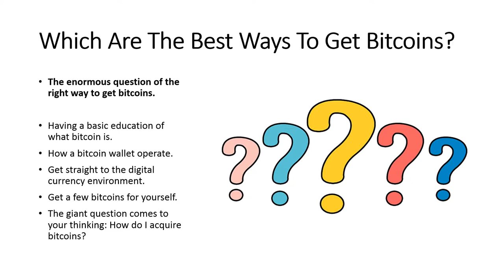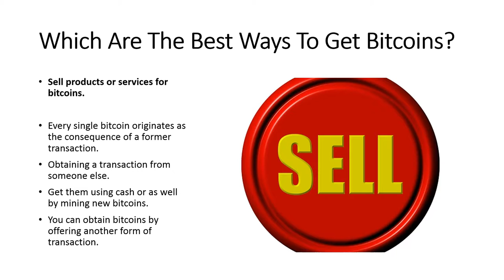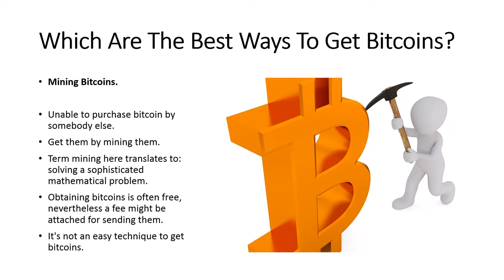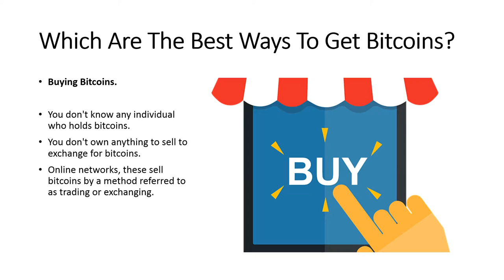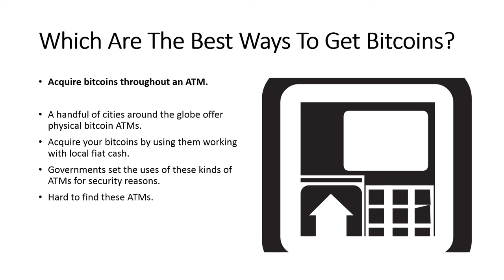Which are the best ways to get bitcoins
Your Best Source for Bitcoin Money Making Education.

The enormous question of the right way to get bitcoins.

Soon after having a basic education of what bitcoin is and so how a bitcoin wallet seriously operate, you may possibly want to get straight to the digital currency environment and obtain a few bitcoins for yourself. Therefore the giant question comes to your thinking: How do I acquire bitcoins?

Becoming difficult to get bitcoins.

Immediately after you obtain the understanding of the origin of almost every bitcoin, which is based upon a mining process, you'll imagine that the ideal way to acquire them is by signing up for this mining process. The issue is that, this has turned into extremely challenging lately, since the super fast popularity raise of the crypto currency.

Sell products or services for bitcoins.

Every single bitcoin originates as the consequence of a former transaction. Hence, the manner to obtain them, the moment you don't have any, is by obtaining a transaction from someone else, when you buy them using cash or as well by mining new bitcoins.

The moment you know a person, who has bitcoins, you can easily request him or her to sell their bitcoins. In the event you are not aware of any person who have them, you can certainly obtain bitcoins by offering another form of transaction with just some other bitcoin user, ending up you getting paid in bitcoins. The alternative is by mining them yourself.

Mining Bitcoins.

Just in case you are unable to purchase bitcoin by somebody else, you can easily get them by mining them. The term mining here translates to: solving a sophisticated mathematical problem, which objective is to verify other people transactions. For your efforts you're honored with bitcoins. Obtaining bitcoins is often free, nevertheless a fee might be attached for sending them, it will depend on the online system you work with. Just before getting into mining bitcoins, you need to discover, that it's not an easy technique to get bitcoins, it necessitates some tech expertise, which usually may well not be functional for you.

Buying Bitcoins.

In the event, you don't know any individual who holds bitcoins, you don't own anything to sell to exchange for bitcoins, there's a manner to buy bitcoins. There're different online networks, these sell bitcoins by a method referred to as trading or exchanging. In this section I'll list a handful of approaches you can certainly use to obtain bitcoins:

Acquire bitcoins from a person.

Generally there are online marketplaces exactly where you can easily purchase bitcoins in a person-to-person structure. You can easily pay these persons by cash or by several other ways. The fantastic thing is that you and the seller can certainly plan the payment method: cash directly in person, cash by deposit, bank wire, paypal, etc. The crucial aspect in this case is to come across a trustworthy individual. A great idea is employing an escrow online service, by this way you can easily shield yourself to any sort of theft. The fantastic factor on the subject of these online escrow website, is that almost everyone should certainly upload their scanned ID, this helps ensure security within the transactions.

Purchase bitcoins from an exchange and outlet.

Bitcoin exchanges or outlets are fundamentally online providers that try to make it much easier for customers and sellers to carry out bitcoins transactions. To be part of one of these, all you need to have is to set up an account and get your identity proof just before you can certainly acquire or sell bitcoins.

Acquire bitcoins throughout an ATM.

A handful of cities around the globe offer physical bitcoin ATMs. You basically acquire your bitcoins by using them working with local fiat cash. Governments set the uses of these kinds of ATMs for security reasons. Often discovering a bitcoin ATM next to your location may possibly be tough, mainly because even the location just where these are placed is regulated.